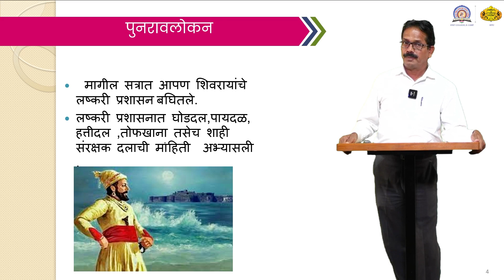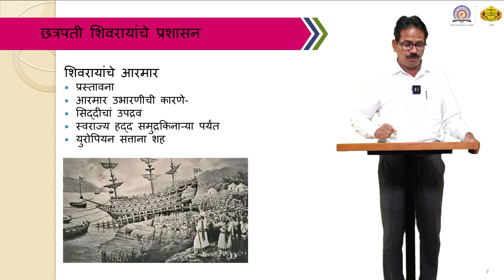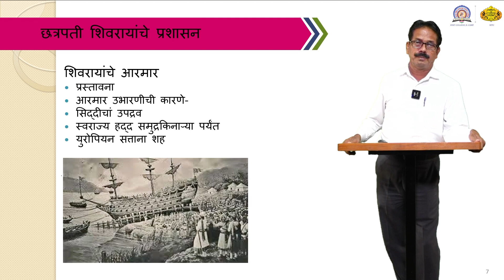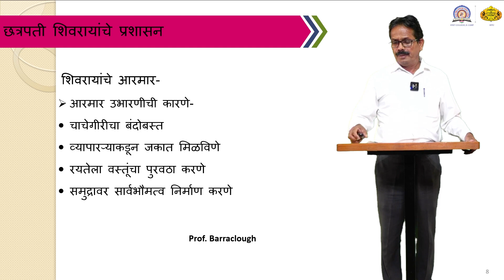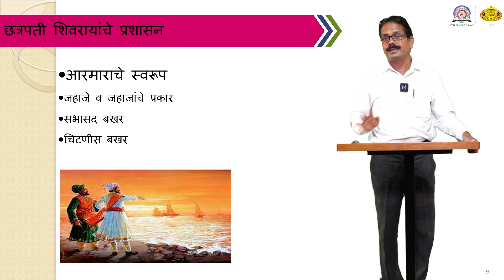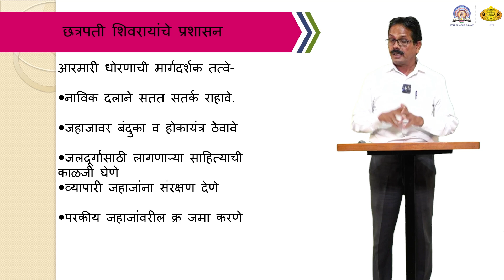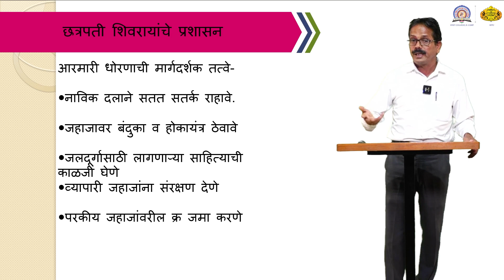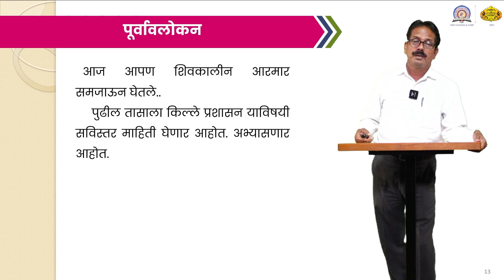Sudhkar Pawar| 05-07-2022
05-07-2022 Sudhakar Pawar   History    S.V.K.T. College